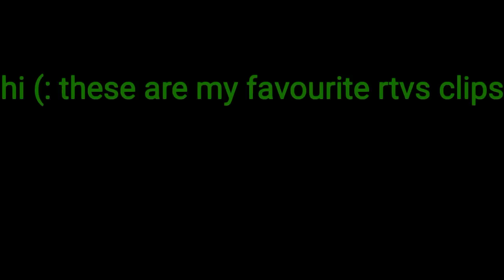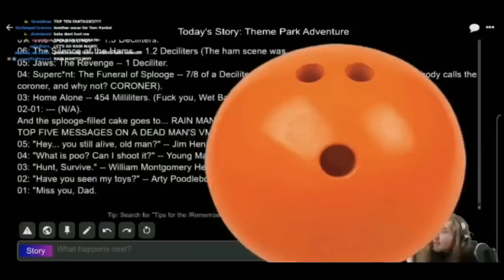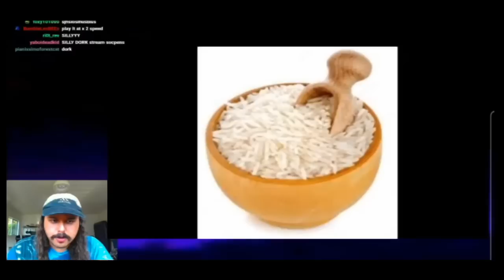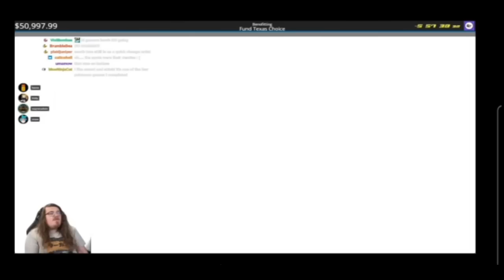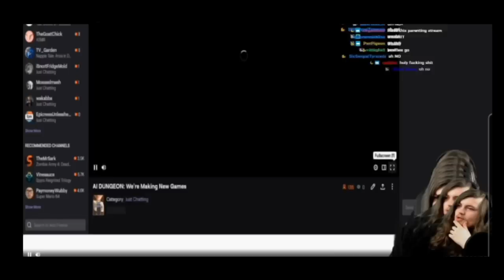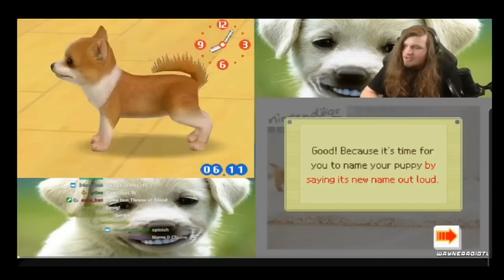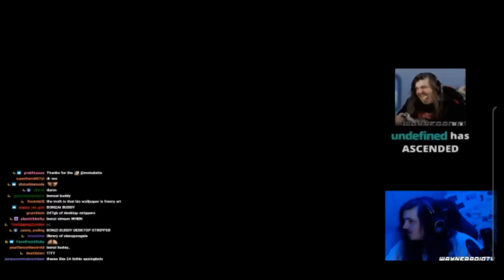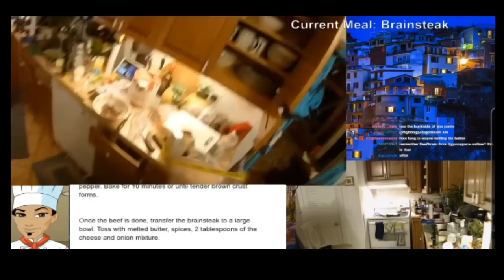almost half an hour of my favourite rtvs clips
SOME of the origins of the clips (if I have the energy later ill add which clips are from where)